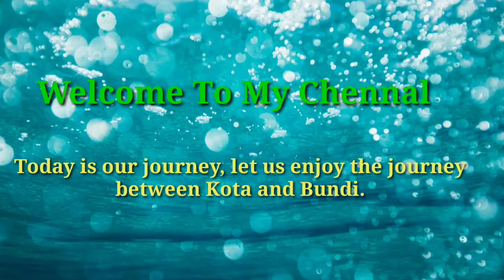Kota To Bundi / कोटा से बूंदी